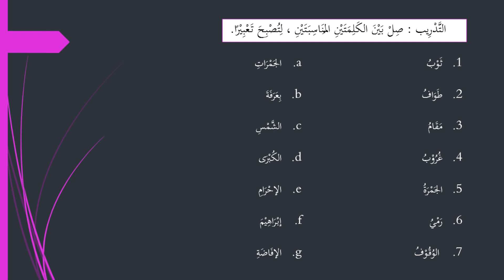حوار بين يديك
hiwar al arobiyah bayna yaddaik bab 14 jilid 1
yuk belajar bahasa arab lagi . nah divideo ini kita belajar hiwar atau percakapan bahasa arab kitab al arobiyah bayna yaddaik jilid 1 bab 14 tentang haji dan umroh (الحج والعمرة ) disertai animasi bergerak , pembelajaran lebih menyenangkan . bisa dijadikan media pembelajaran bahasa arab juga bisa dijadikan sebagai latihan istima
isi video ini :
* terdri dari tiga percakapan
* mufrodat dari setiap percakapan
* Soal latihan
semoga bermanfaat

percakapan bahasa arab bayna yaddaik
percakapan bahasa arab dasar
hiwar bahasa arab
hiwar bahasa arab bayna yaddaik jilid 1
pembelajaran bahasa arab dengan animasi